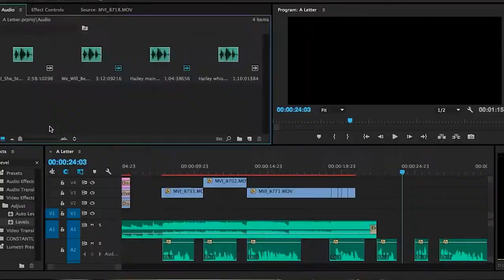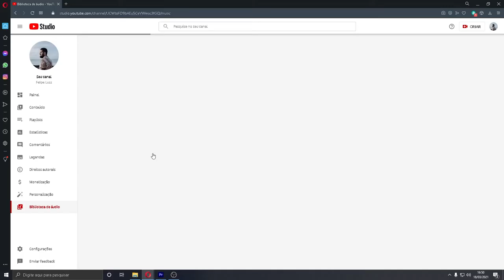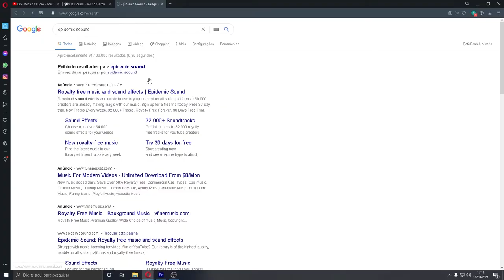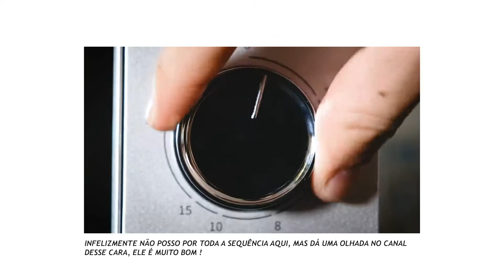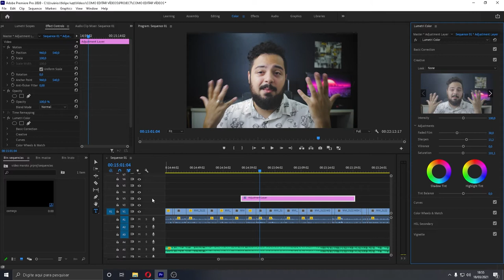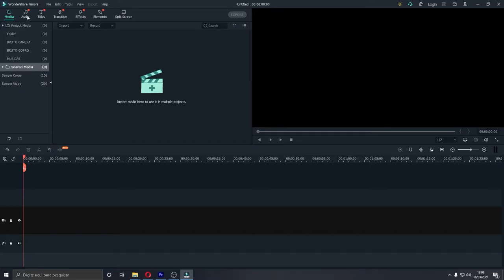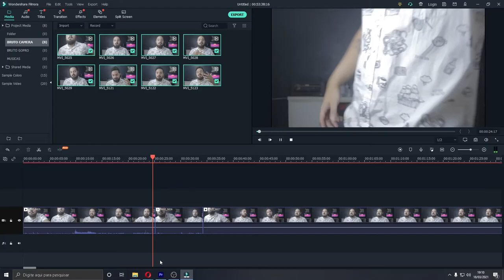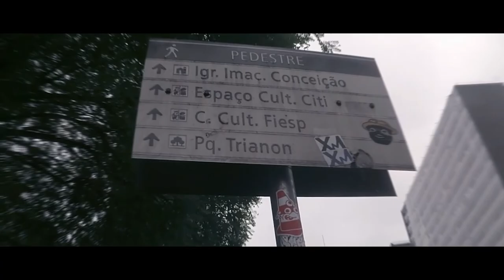O video mais completo de COMO EDITAR UM VLOG INCRÍVEL DO COMEÇO AO FIM !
No vídeo de hoje eu passo alguns conhecimentos sobre como editar um bom vlog para o youtube. É  um vídeo longo com muitas dicas para você editar o seu próprio vlog de forma mais profissional.